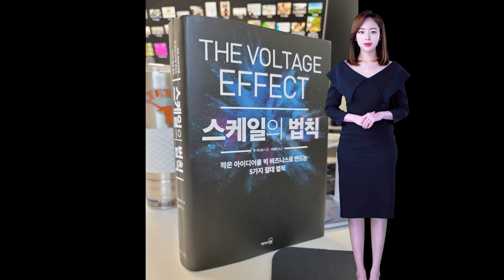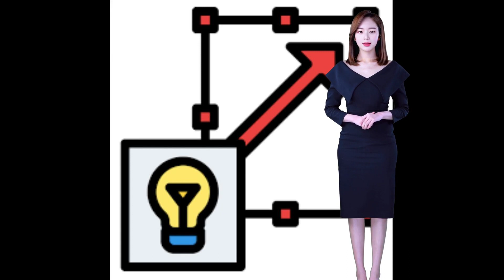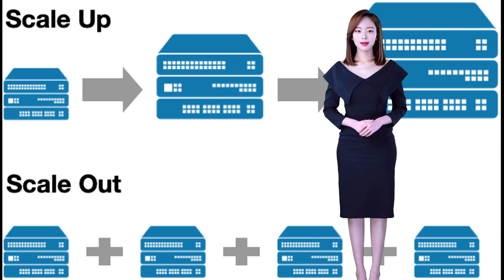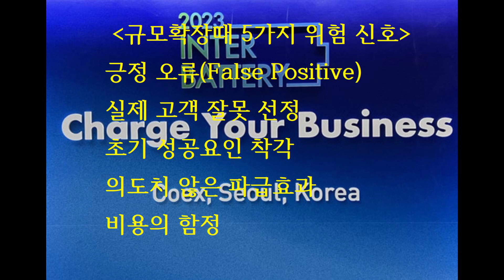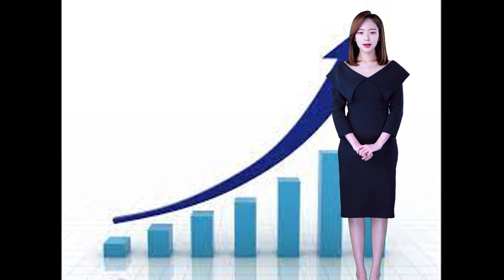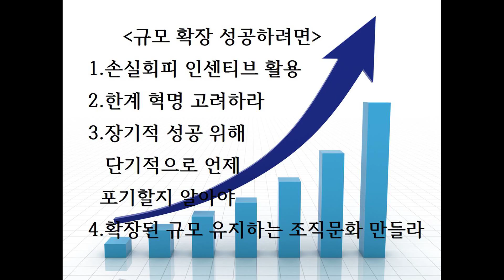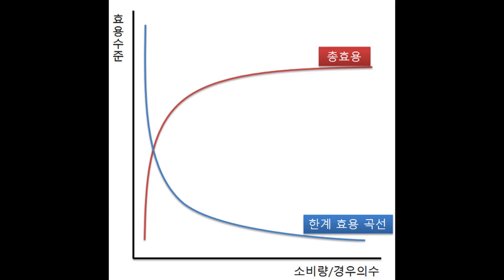내 아이디어는 왜 사업화 안될까. 스케일 키우다 망하는 5가지 이유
존 리스트(John A. List) ‘스케일의 법칙(The Voltage Effect) AI아나운서(디지털휴먼) 설명. 온에어스튜디오 다운캡 이용 제작